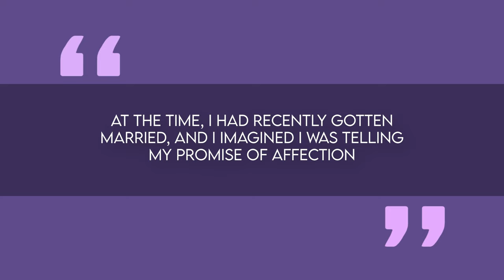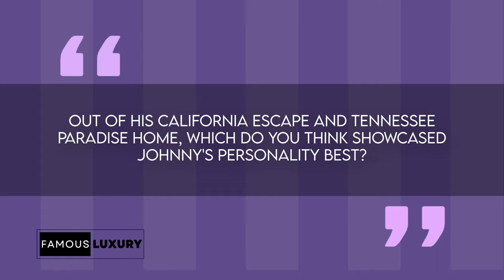Johnny Cash’s Legendary Estates: A Journey Through Time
Inside Johnny Cash’s Legendary Estates: A Journey Through Time

Join us as we take a fascinating tour of the legendary Johnny Cash’s incredible properties. From his rural California retreat to his expansive Tennessee estate, these homes served as sanctuaries for this iconic country star. Discover how these homes played a pivotal role in his life and music, and get a glimpse into the world of Johnny Cash.